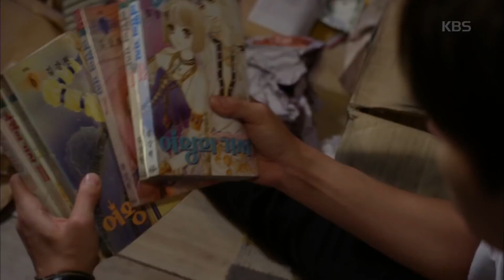마녀의 법정 - 윤현민, 정려원 집에서 심부름 하다 가족사진 보다. 20171024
윤현민, 정려원 집에서 심부름 하다 가족사진 보다

KBS2 TV 마녀의 법정｜매주 월,화요일 오후 10시에 방송됩니다.